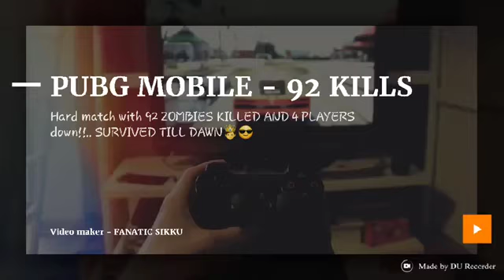PUBG MOBILE | 92 KILLS SURVIVED TILL DAWN